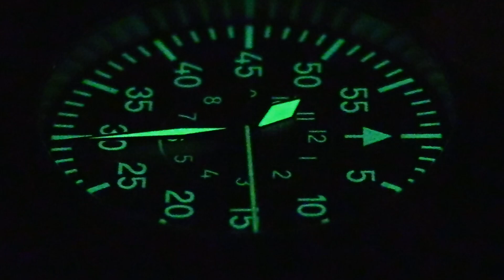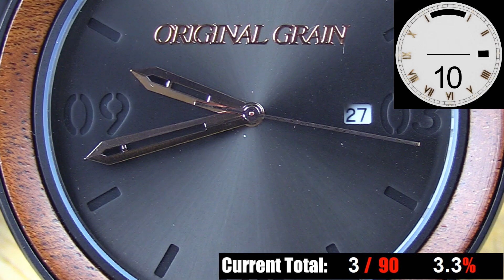Original Grain Sapele Black - WOOD! ...And Nothing Else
Here's a review on a piece from Original Grain called the Sapele Black!  If you like wood, this might be something to look at.  But what about the rest?  Find out what kind of score this watch gets after I go through it piece by piece.